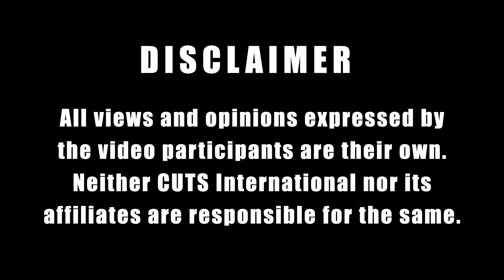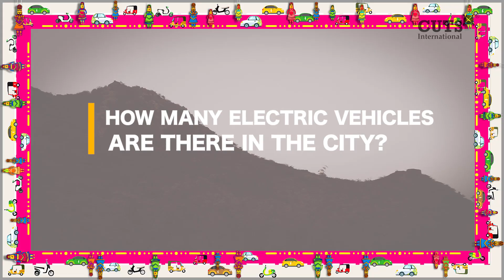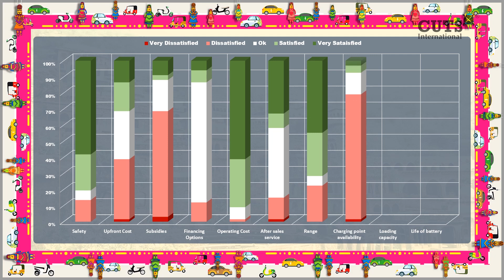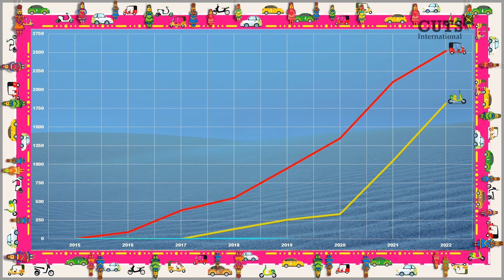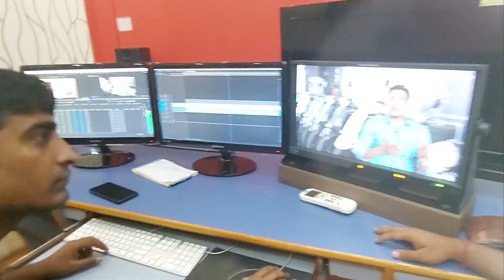EV-olution in Rajasthan - Episode 5 (Alwar)